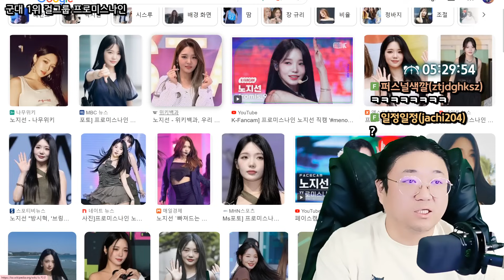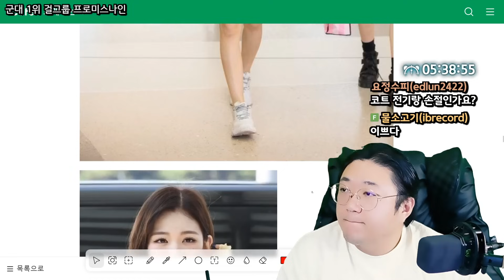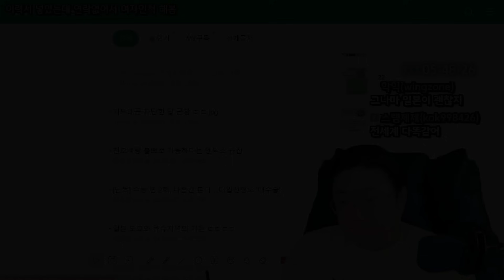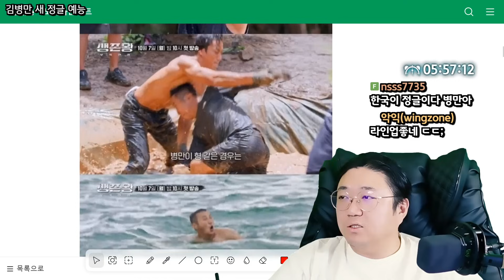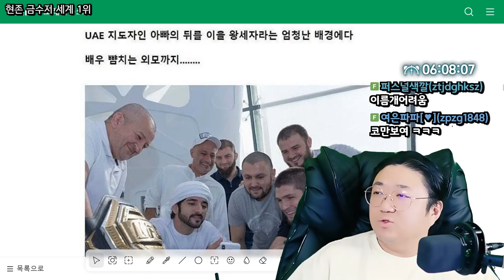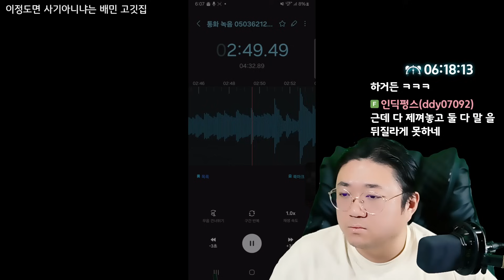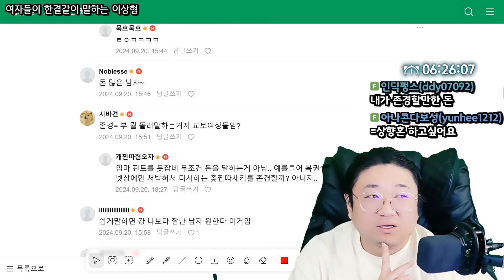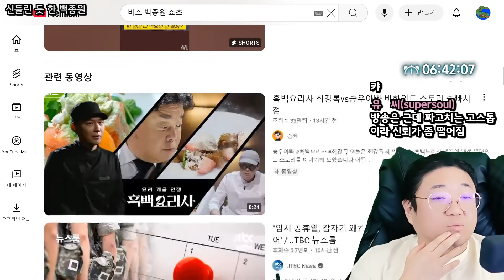군대돌 1티어 비주얼 그룹 '프로미스나인' (24.09.20-8)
0:00 ★ 군대돌 1티어 프로미스나인
13:45 이력서 넣어도 연락없길래 여자인척 해봄
19:32 지드래곤 차단한 탑 근황
26:32 친오빠랑 볼뽀뽀 가능하다는 엔믹스 규진
27:13 김병만 새 정글 예능
35:25 요즘 가짜 명품시계 수준 ㄷㄷ
38:25 현존 금수저 세계 1위
42:04 원룸 6평에 사는 키 179 무명 배우
42:47 오늘자 장원영
43:27 이정도면 사기 아니냐는 배민 고기집
54:45 이런 취향 가지고 있는 사람 있어?
55:35 9살 여자아이와 삼촌의 비밀관계
56:39 여자들이 한결 같이 말하는 이상형
59:39 디씨인의 파인다이닝에서 일한 후기
01:01:44 백종원 실망이다
01:02:32 신들린듯한 백종원
01:07:54 막타는 뻑가다

[음원출처]